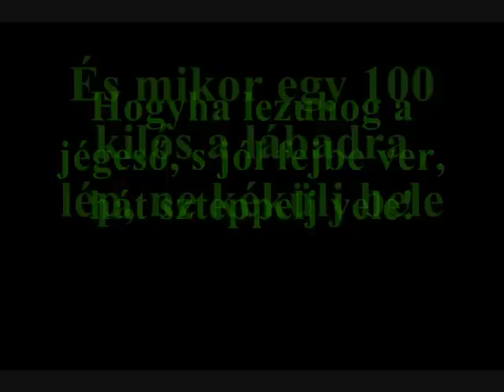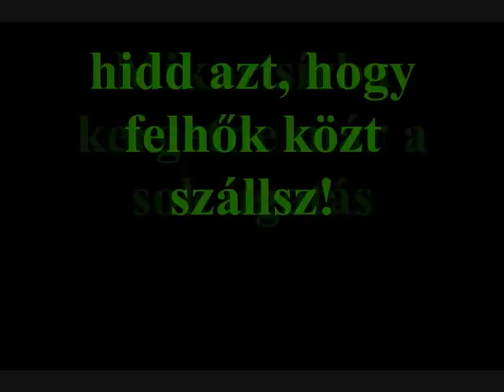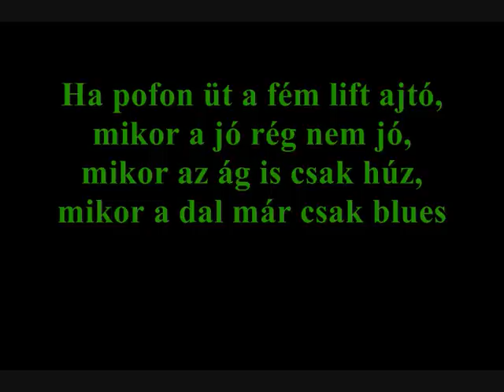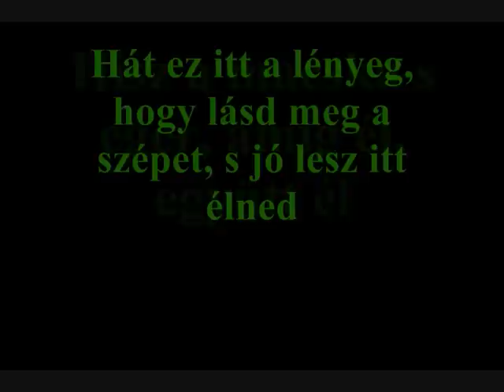Ifj. Malek Miklós - Ez ami kell (+ zeneszöveg)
Ez a dal a Macskafogó 2. végén csendül fel.

Kérlek kultúráltan kommentálj :-)